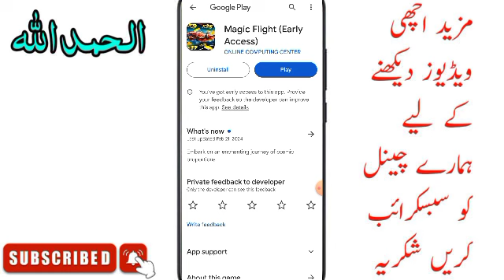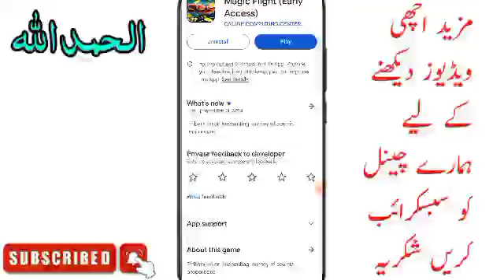Magic Flight app | Magic Flight App Withdrawal | Majic Flight | Magic Flight Real Or Fake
❤️❤️ شکریہ ❤️❤️